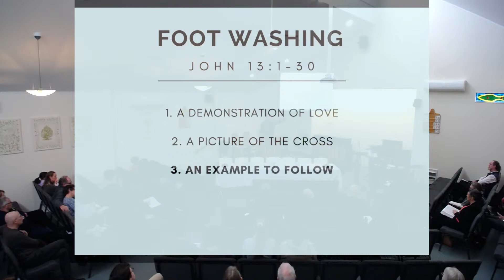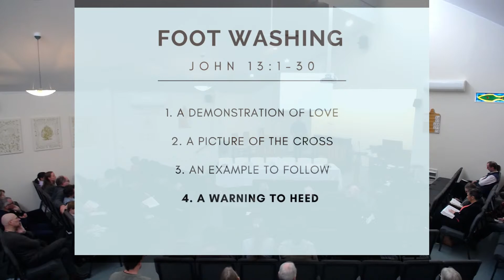Foot Washing - John 13:30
Pastor James Hyslop - 13 August 2023